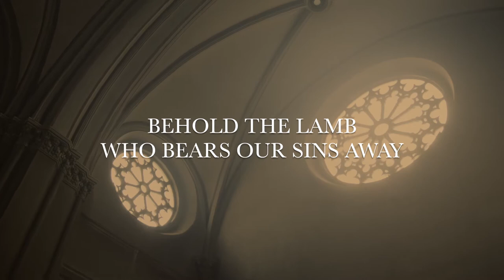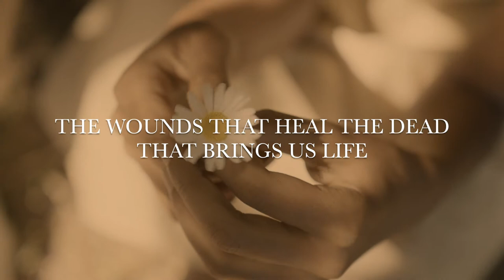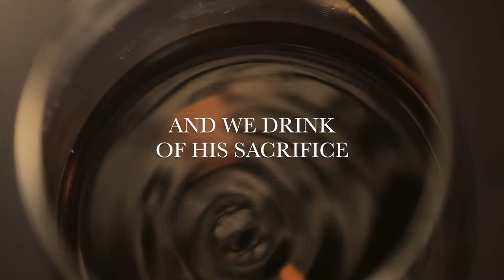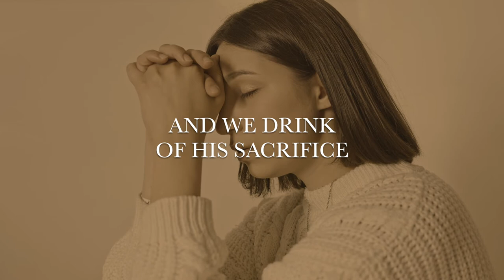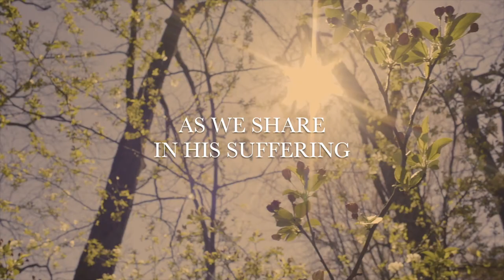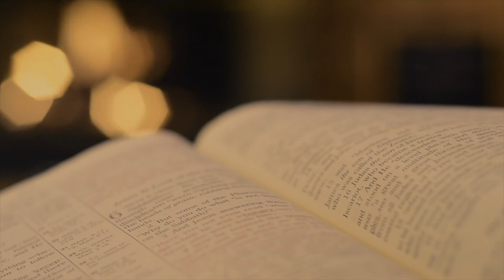Behold The Lamb / The Communion Hymn (Cover)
Lyrics and music by Keith and Kristyn Getty and Stuart Townend (2006).

"For as often as you eat this bread and drink the cup, you proclaim the Lord's death until he comes" (1 Corinthians 11:26).

Lyrics

Behold the Lamb who bears our sins away,
Slain for us: and we remember:
The promise made that all who come in faith
Find forgiveness at the cross.
So we share in this Bread of life,
And we drink of His sacrifice,
As a sign of our bonds of peace
Around the table of the King.

The body of our Savior, Jesus Christ,
Torn for you: eat and remember
The wounds that heal, the death that brings us life,
Paid the price to make us one.
As a sign of our bonds of love

The blood that cleanses every stain of sin,
Shed for you: drink and remember
He drained death’s cup that all may enter in
To receive the life of God.
As a sign of our bonds of grace

And so with thankfulness and faith
We rise to respond: and to remember
Our call to follow in the steps of Christ
As His body here on earth.
As we share in His suffering,
We proclaim: Christ will come again!
And we’ll join in the feast of heaven